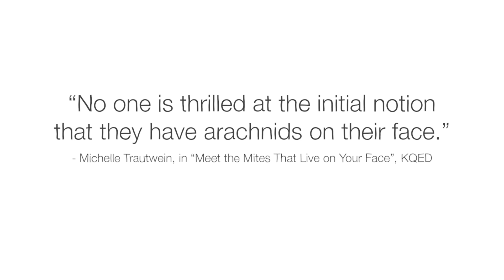You might be surprised by what you'd find in your pores - M. Alejandra Perotti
Meet the microscopic arachnids that live on your face, and find out why Demodex mites are part of the human microbiome.

Two species of Demodex mites specifically inhabit human follicles. And not just some people’s— nearly everyone is thought to host mites. One person’s face might harbor hundreds or even thousands of individual mites. On any given day, these microscopic arachnids are probably eating, mating, and laying eggs inside your pores. So, is this… okay? M. Alejandra Perotti investigates.

Lesson by M. Alejandra Perotti, directed by Caitlin McCarthy.

Thank you so much to our patrons for your support! Without you this video would not be possible! Ovidiu Mrd, paul g mohney, Steven Razey, Nathan Giusti, Helen Lee, Anthony Benedict, Karthik Balsubramanian, Annastasshia Ames, Amy Lopez, Vinh-Thuy Nguyen, Liz Candee, Ugur Doga Sezgin, Karmi Nguyen, John C. Vesey, Yelena Baykova, Nick Johnson, Carlos H. Costa, Jennifer Kurkoski, Ryan B Harvey, Akinola Emmanuel, Jose Arcadio Valdes Franco, Sebastiaan Vleugels, Karl Laius, JY Kang, Abhishek Goel, Heidi Stolt, Nicole Sund, Karlee Finch, Mario Mejia, Denise A Pitts, Doug Henry, Keven Webb, Mihai Sandu, Deepak Iyer, Javid Gozalov, Kyanta Yap, Rebecca Reineke, William Biersdorf, Patricia Alves Panagides, Yvette Mocete, Cyrus Garay, Samuel Barbas, LadyGeek, Marin Kovachev, Penelope Misquitta, Hans Peng, Gaurav Mathur, Erik Biemans, Tony, Michelle, Katie and Josh Pedretti, and Hoai Nam Tran.